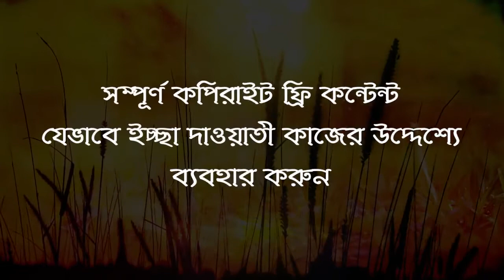প্রতিদিন একটি হাদিস পর্ব ০৪ Everyday one hadith Part 04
প্রতিদিন একটি হাদিস শুনি (পর্ব - ০৪) | Everyday one hadith (Part - 04)
আজকের হাদিস
وعن أبي مُوسى رضِي الله عنه، عن النَّبِيَّ ﷺ قَالَ: إِن الله تَعَالَى يبْسُطُ يدهُ بِاللَّيْلِ ليتُوب مُسيءُ النَّهَارِ، وَيبْسُطُ يَدهُ بالنَّهَارِ ليَتُوبَ مُسِيءُ اللَّيْلِ حتَّى تَطْلُعَ الشَّمْسُ مِن مغْرِبِها رواه مسلم

বাংলা অনুবাদ
হযরত আবু মুসা (রা:) থেকে বর্ণিত, নবী করীম (সা:) বলেছেন: মহান আল্লাহ দিনের গুনাহগারদের তাওবা কবুল করার জন্য রাতের বেলা তার হাত প্রসারিত করেন এবং রাতের গুনাহগারদের তাওবা কবুল করার জন্য দিনের বেলা তার হাত প্রসারিত করেন। পশ্চিম আকাশে সূর‌্য উদিত না হাওয়ার পূর্ব পর‌্যন্ত তিনি এরূপ করতে থাকবেন। মুসলিম।

শিক্ষা
মানুষ হিসাবে শয়তানের প্ররোচনায় পরে আমরা প্রায়ই গুনাহের কাজে লিপ্ত হয়ে পড়ি। তবে তাই বলে হতাশ হওয়া যাবে না। যখনই মনে হবে আমার দ্বারা একটি গুনাহের কাজ সংঘঠিত হয়েছে তখনই আল্লাহ দরবারে সেই গুনাহের জন্য ক্ষমা চেয়ে তাওবা করা উচিৎ। তাওবা করার পর সেই গুনাহের কাজে পুনরায় লিপ্ত না হওয়া তওবার দাবি। সর্বদা সচেষ্ট থাকতে হবে যাতে সেই গুনাহ আমাদের মাধ্যমে আর সংগঠিত না হয়। এবং বেশি বেশি আল্লাহর সাহায্য চাইতে হবে। আল্লাহ পাক আমাদের ভুল গুলোকে ক্ষমা করে দিন। আমিন।

আমাদের ভিডিও গুলোতে আমাদের পক্ষ থেকে কোন কপিরাইট থাকবে না। নিশ্চিন্তে ব্যবহার করতে পারেন। দাওয়াতী উপকরণ হিসাবে যেভাবে ইচ্ছা ব্যবহার করুন। এর জন্য আমাদেরকে কোনরকম ক্রেডিট দেওয়া বাধ্যতামূলক নয়।